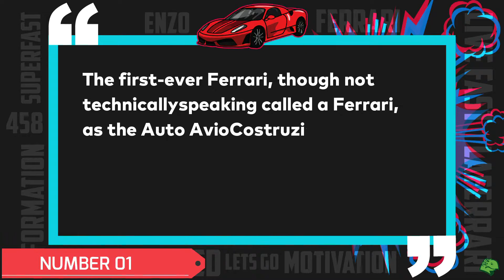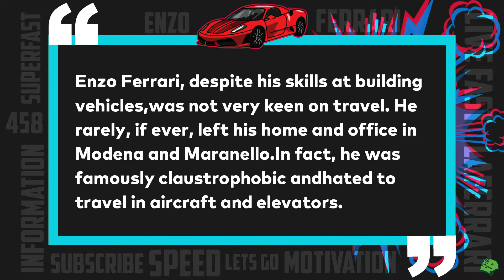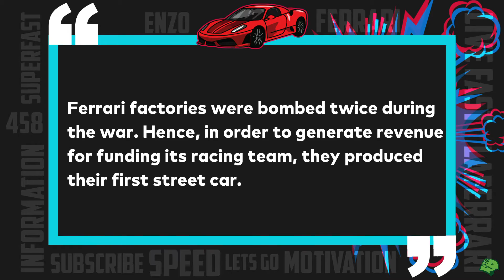10 Things you didn't know about Ferrari || Turtle knows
These are 10 things about Ferrari that you didn't know.I hope this video would be informative as well as fun for you at the same time.If you find this video informative then please like the video and subscribe to the channel for more. i upload videos everyday.
Follow me on :

About me:
Anant Tripathi
17 years old